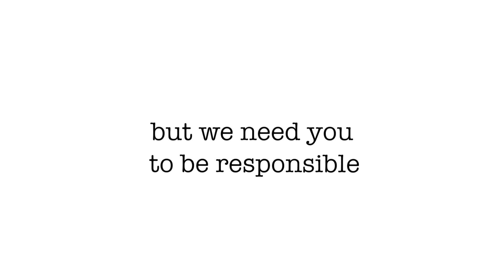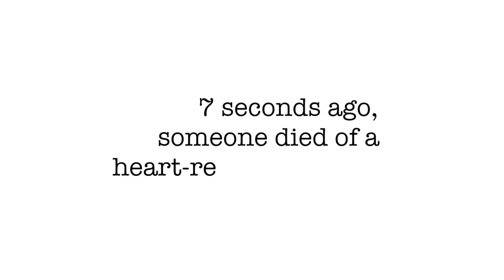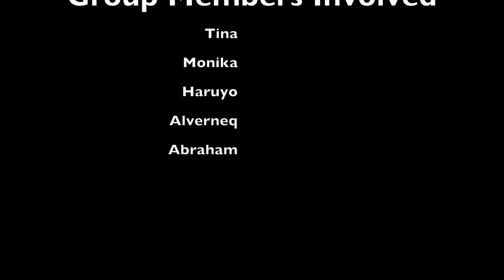Invest in Our Future